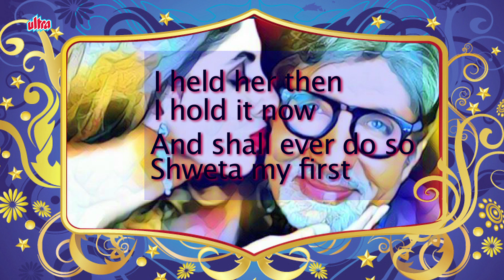Shweta Bachchan Makes Her Acting Debut With Amitabh Bachchan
It appears Amitabh Bachchan's daughter Shweta Bachchan Nanda has finally made her acting debut. We say this because photos of Shweta and Big B from the sets on a studio have been shared on social media and are quickly going viral. In the photos, Shweta can be seen helping her move around with a walking stick. Shweta's on screen look is that of a girl next door while Big B sports the look of an aged father. The father and daughter duo were reportedly shooting an advert.